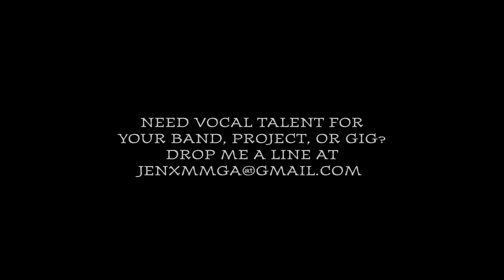Jen X - Make Metal Great Again | The City’s Burning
“The City’s Burning” (Demo)

Lead and backing vocals by Jen “X” Martire
Lyrics and melodies by Jen “X” Martire
Vocals mixed by Jen “X” Martire at The Voice Box

Smiling faces. Empty spaces.
The human heart’s a human hole.
Walking. Talking. Breathing.
Mocking a human soul.

Intoxicating. Mind sedating.
Just one breath, and you’ll be free.
Come with me. I’ll take you high
On the last ride of your life.

Down where the city’s burning
the killer is off to the chase.
I set the wheels to turn
for the thrill of the hunt
and the end of the human race.

NEED VOCAL TALENT for your band, project, or gig?
Every $1 helps me make more music!